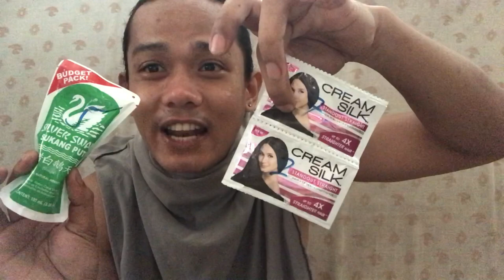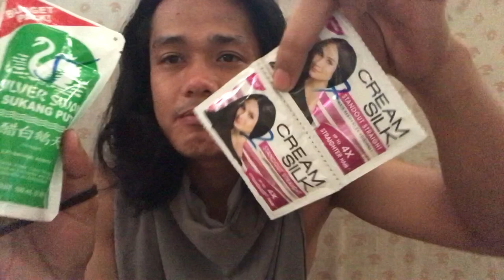INSTANT REBOND na 12 PESOS?! (Creamsilk at Suka) EFFECTIVE!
hey guys!!!  HAHAHAHA

TRY NYO EFFECTIVE CYA ! ;)